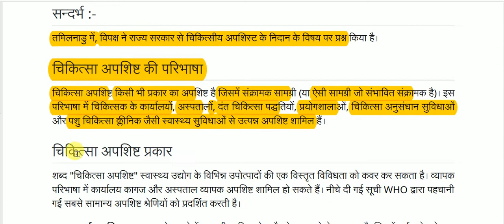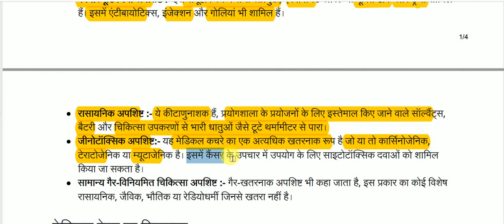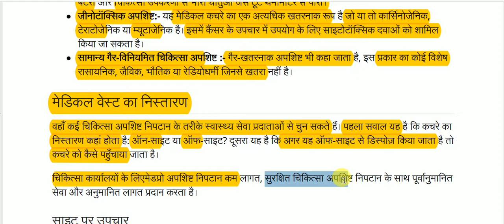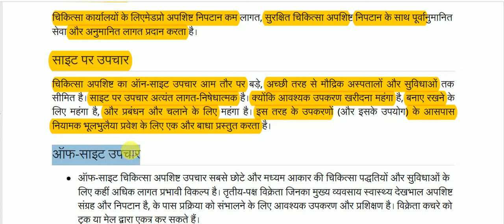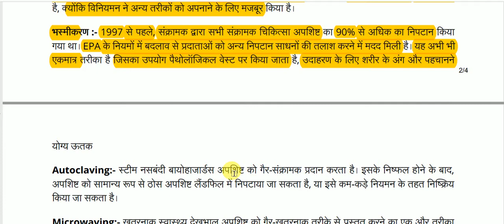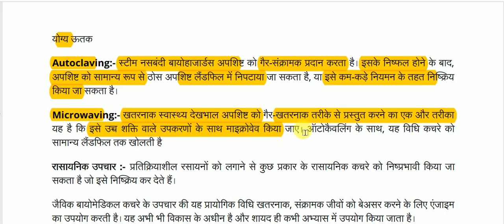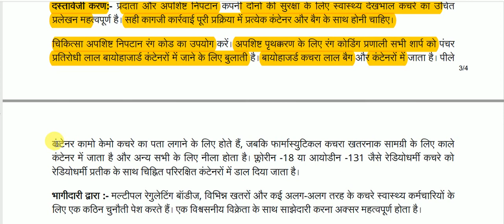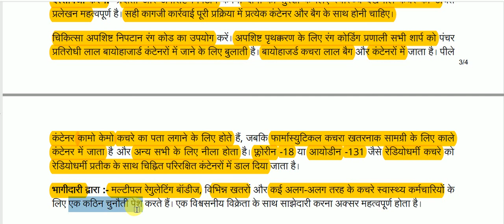चिकित्सकीय अपशिष्ट || Medical waste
Medical waste for All Competitive Exams like SSC, Railway, IB, Bank, UPSC, BPSC, MPSC, PCS, etc.